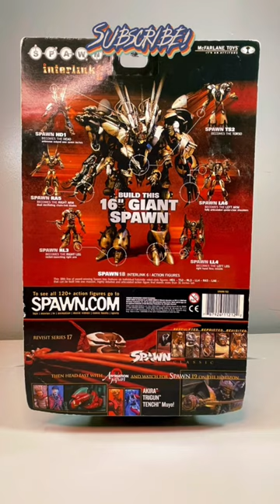McFarlane Toys | Spawn TS 2 | Interlink 6 | 2000